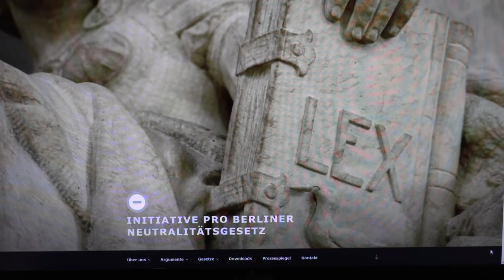Muslimas klagen: Kulturkampf ums Kopftuch in Berlin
Kopftuch tragende Frauen dürfen in Berlin nicht unterrichten, das „Neutralitätsgesetz“ von 2005 erlaubt ihnen dies nicht. Doch inzwischen haben mehrere Muslimas gegen die Regelung geklagt und Entschädigungen erstritten.